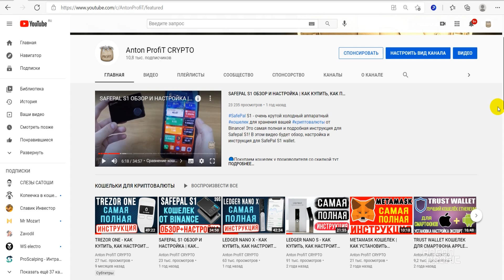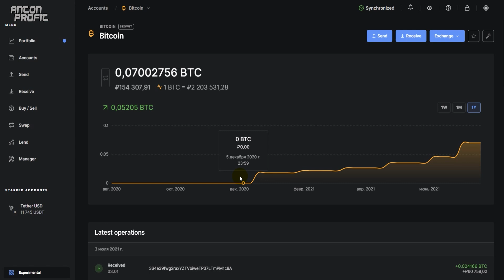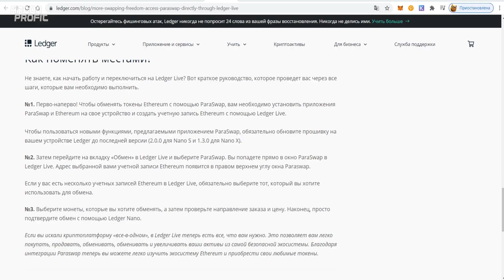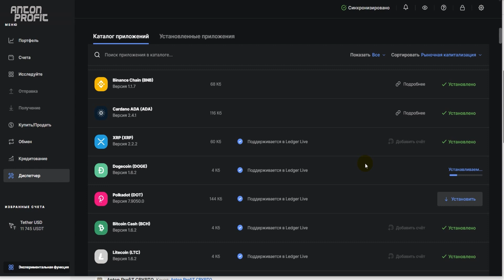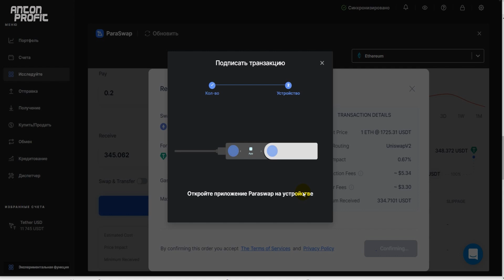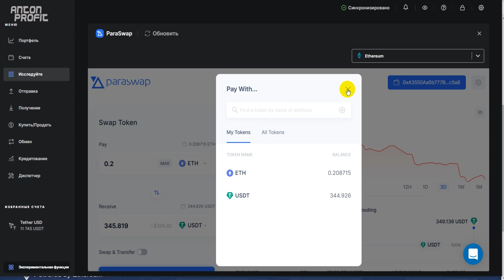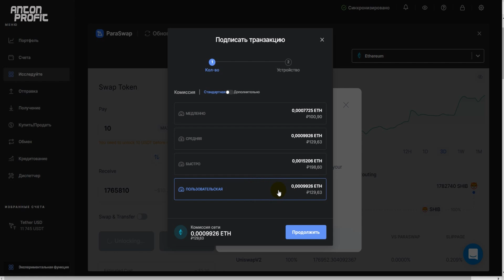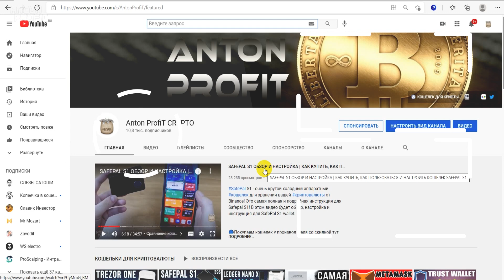LEDGER + PARASWAP ПОКУПКА ПРОДАЖА И ОБМЕН КРИПТОВАЛЮТЫ В LEDGER LIVE ЧЕРЕЗ PARASWAP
LEDGER И PARASWAP позволит осуществить обмен, покупку и продажу криптовалюты, без необходимости использования централизованных бирж типа Binance и др. Это полная инструкция по использованию функционала кошелька Ledger Nano в связке Ledger Live и Paraswap.

🔵Тайминги для удобства просмотра:

00:00 Вступление
01:09 Причина №1 использовать Paraswap+Ledger Live
03:06 Причина №2 использовать Paraswap+Ledger Live
04:12 Что такое Paraswap и почему удобно его использовать через Ledger Live
04:52 Какая версия прошивки необходима для Ledger Nano X и Ledger Nano S чтобы пользоваться Paraswap
05:22 Как обновить Ledger Live и что делать, если Ledger Live не обновляется
07:09 Как сделать Ledger Live на русском языке
07:30 Как обновить кошелек Ledger до последней версии прошивки
09:43 Установка приложения Paraswap на кошелек Ledger
10:00 Как покупать и продавать криптовалюту на кошельке леджер с использованием Ledger Live + Paraswap
13:13 Как добавить в paraswap токены, которых нет в обменнике по адресу смарт-контракта на примере SHIBA INU
18:32 Как пользоваться paraswap в ledger live на смартфоне (телефоне)
19:43 Подведение итогов

  💥Лучшие в МИРЕ аппаратные кошельки💥

🔹Биржа ByBit (Самая крутая и удобная биржа для фьючерсов и маржинальной торговли. Присоединись к Bybit и получи до $5030 бонус)
🔹Биржа KuCoin (очень крутая биржа с удобным интерфейсом и торговлей. Бонус при регистрации до 1980$)
🔹Биржа OKEX (крупная биржа с большим объемом торгов, бонус при регистрации до 500$)
🔹Биржа MEXC (Очень много токенов, которые торгуются только здесь, покупаем до листинга на топовых биржах, бонусы до 900$ при регистрации)
🔹Биржа BitGet - крупная биржа с отличными объемами
🔹Биржа Gate (в первую очередь все листинги новых токенов проходят здесь, аккаунт на этой бирже должен быть у каждого, бонусы при регистрации до 1350$)
🔹Биржа CommEX - это российское подразделение биржи Binance, каждый должен быть здесь зарегистрирован! Бонус при регистрации до 10К$

TRX - TV9DfkujyiejH89cDhzj9LW4zuYrVNVEjF
XRP - rprmvGKdtdH4kTRc9R8QFPY2x5ohv79u86
BTC - 1HxWCbM4QdpC8zeKyr7ddVi59cBLBFyRJ6
ETH - 0xe4eACAA20890D88e53CD1C1C244D5D6739B191C4

В этом видео я рассказал, что такое paraswap, а именно paraswap io, как установить paraswap на ledger, и как его использовать paraswap ledger live. Ledger live + paraswap - шикарное решение для управления крипто-активами! Парасвап на леджер или парасвап на ledger и где взять парасвап инструкция, или она же - paraswap инструкция. В этом видео будет paraswap ledger инструкция. Я расскажу как купить криптовалюту в ledger live, как осуществить обмен криптовалюты на ledger и как продать криптовалюту внутри ledger. Мы будем использовать встроенный обменник paraswap. Для этого нам понадобится последнее обновление ledger nano и обновление ledger live. Поэтому я расскажу так же, как обновить прошивку кошелька ledger и что позволит леджер обновление после этого получить.